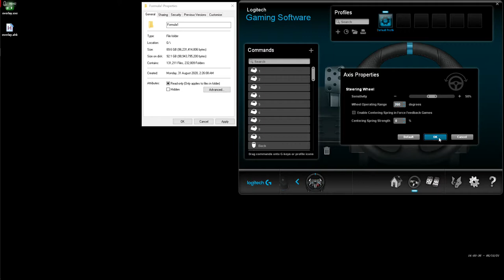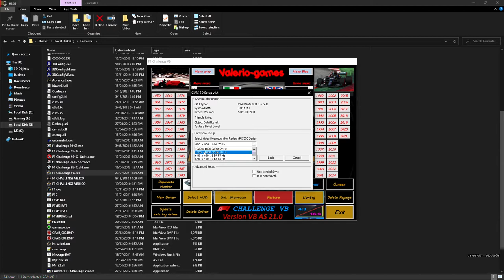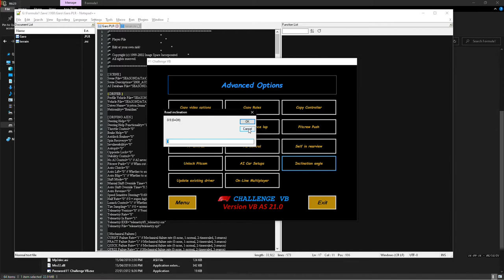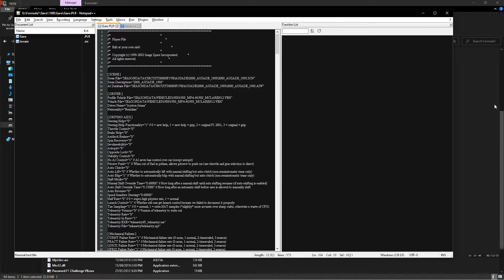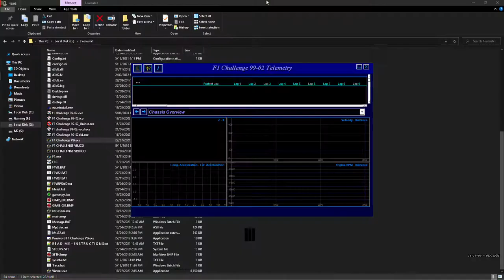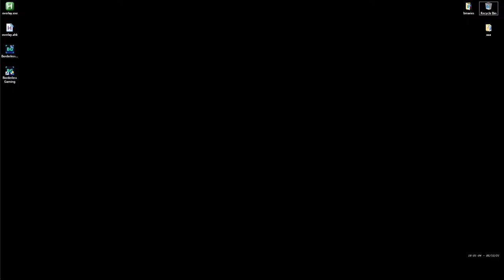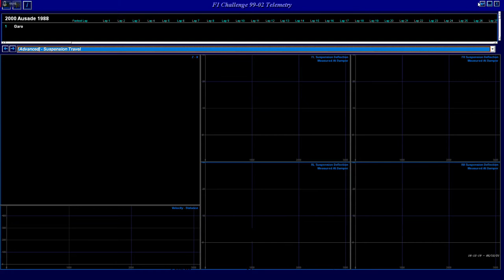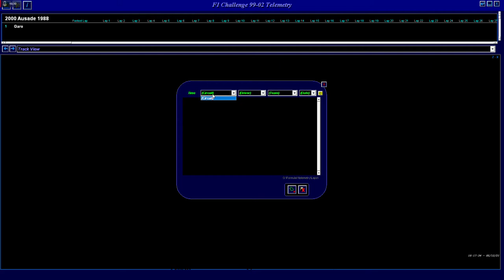F1 Challenge 99-02 VB All Seasons Mod 21.0 1988 Adelaide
Runs gr8 on Windows 10 👍 Instructions on how to configure it and a short demo race